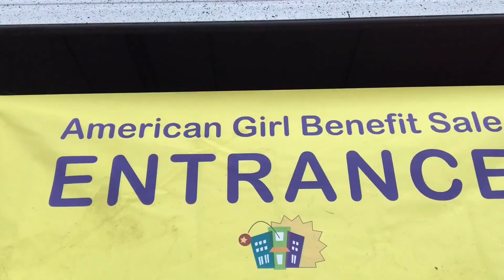American Girl Doll Benefit Sale Vlog 2016!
Hey guys! I had so much fun going to the American Girl Doll Benefit Sale 2016, and wanted to bring some of the fun to you! Although I had someone do the recording for me while I shopped, you can see lots of the items that were at the sale. Hope you enjoy the video!

In this video I will be showing you guys what the AG Benefit Sale 2016 was like! There were lots of vendors outside, and inside the warehouse were Bitty Twins, Bitty Babies, and AMERICAN GIRL DOLLS!! In case you were curious, I went late Saturday, and they still had plenty of items there. Enjoy the video!

PRICES:
Saturday. Truly Me Dolls* were $57.50
Sunday. Truly Me Dolls were $35.00
*Historical Dolls & GOTY Isabelle, as seen in the video, were $75.00

~MyInnerAG